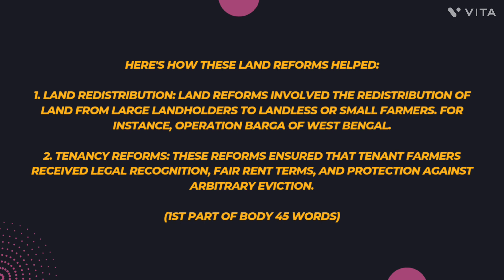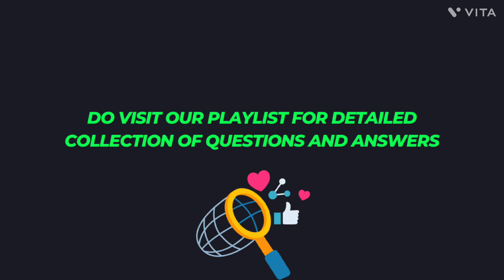LAND REFORMS IN INDIA | GS-3 | (2021/10 marks) | UPSC MAINS PYQS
How did land reforms in some parts of the country help to improve the socio-economic conditions of marginal and small farmers. (2021/10 marks)

This question is from GS-3 UPSC mains question paper 2021.